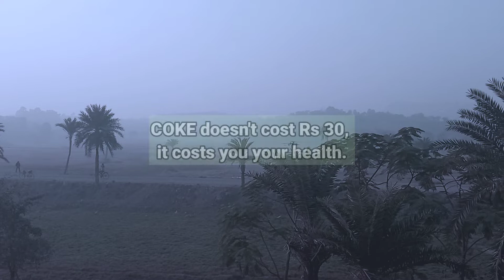When Something Is Free, You Are The Product | Golden Rule Sundar Pichai| HD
NETFLIX doesn't cost Rs 499,   it costs you your time.
COKE doesn't coat Rs 30, it costs you your health.
SOCIAL MEDIA Isn't free , it costs you your focus.
There is always a hidden cost.
Remember the golden management Quotes.
When something is free, you are the product.